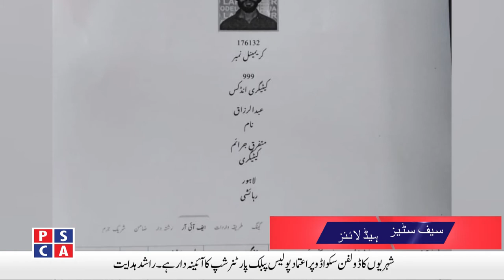Safe Cities News ||PSCA TV||24 July 2020